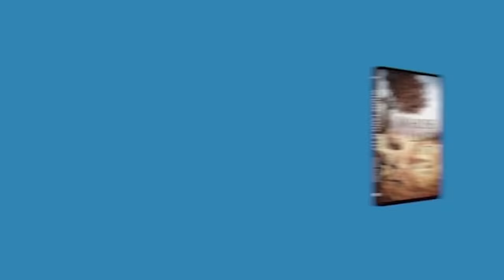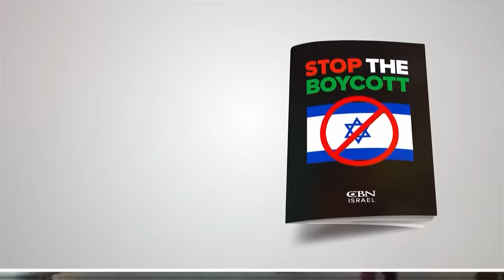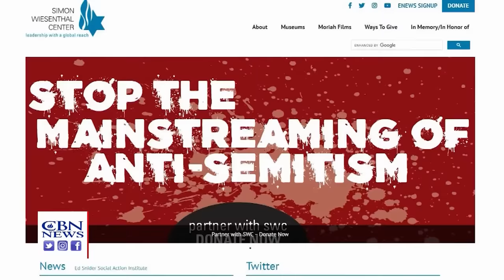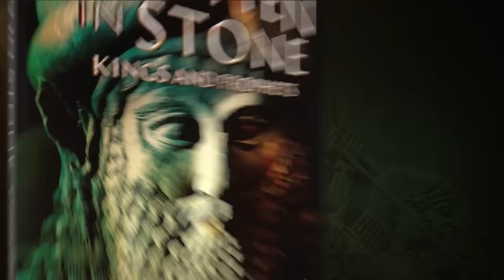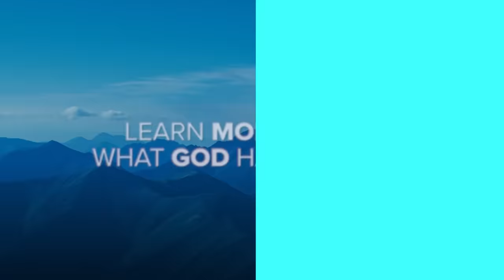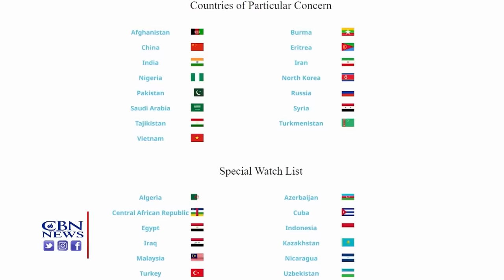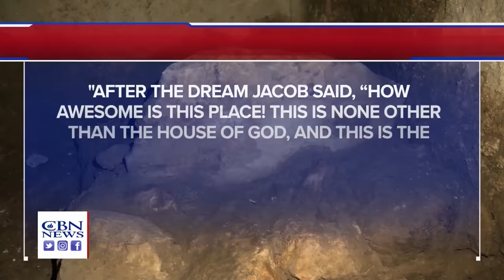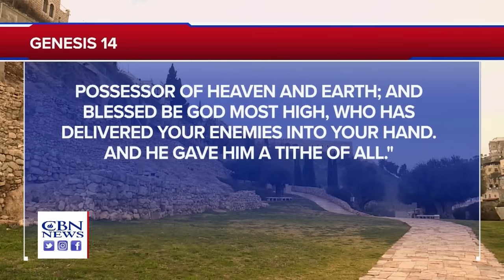Israel Pushes Back Against Temple Mount Controversy | Jerusalem Dateline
Prime Minister Benjamin Netanyahu pushes back against the outcry over one of his ministers' visit to the Temple Mount. Plus, saber-rattling from China and an archeologist discovers a sacrificial altar dating from 4,000 years ago.